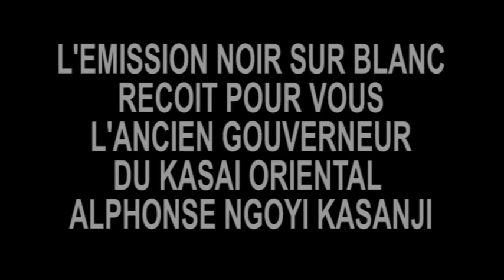Alphonse Ngoyi Kasanji invité de votre Émission noir sur blanc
Gag Snel Écran Géant